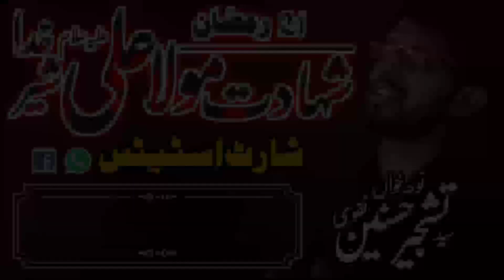21 Ramzan Noha Status | 21 Ramzan Whatsapp Status 2021 | Shahadat Imam Ali Noha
19 Ramzan Noha Status | 20 Ramzan Status | 20 Ramzan Whatsapp Status 2021 | Shab e Zarbat e Mola Ali
21 Ramzan Noha Status | 21 Ramzan Status | 21 Ramzan Whatsapp Status 2021 | Shahadat Imam Ali Noha

Haye Ali as Haye Ali as